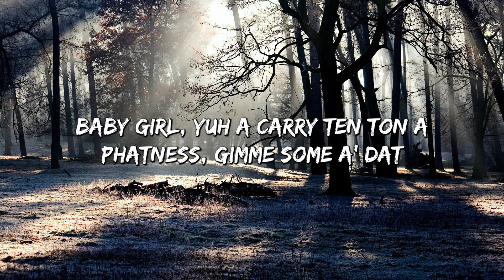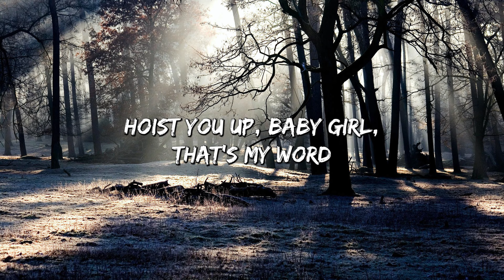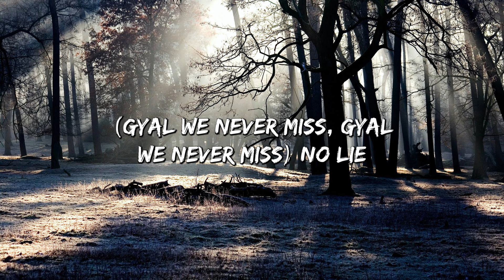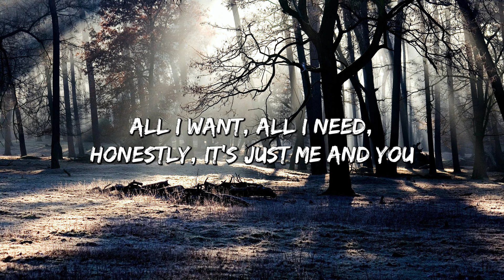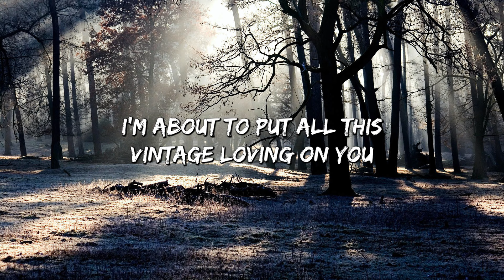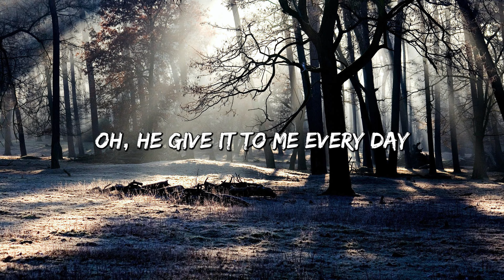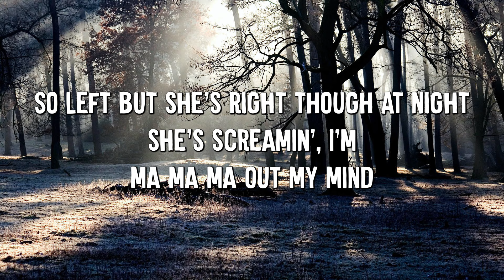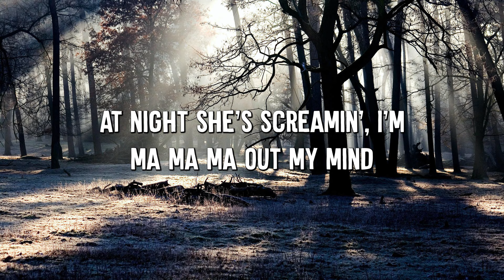No Lie - Sean Paul (Lyrics) || Ariana Grande, Ava Max ... (MixLyrics)